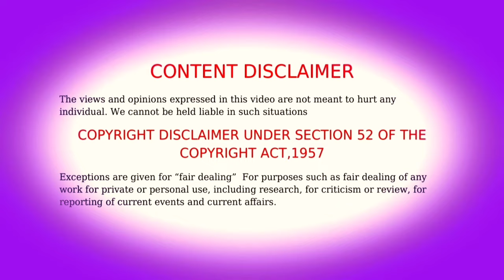The Strongest In Male Hero Ever EPSIODE -11 Anime Tamil